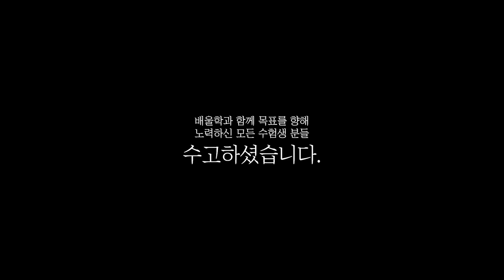[전기기사 합격비법★] 서류전형 합격의 필수요소 전기기사, 과년도 문제풀이는 필수! - 임*희님 인터뷰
해당 후기는 임*희님의 합격 이야기를 바탕으로 제작되었습니다.